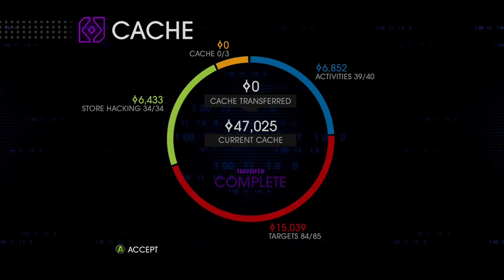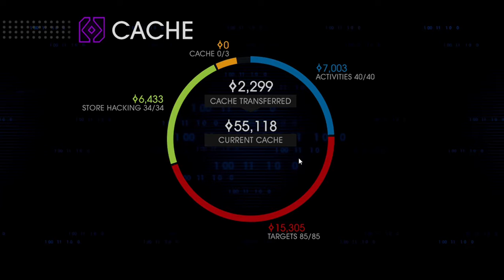SAINTS ROW 4 PART 31